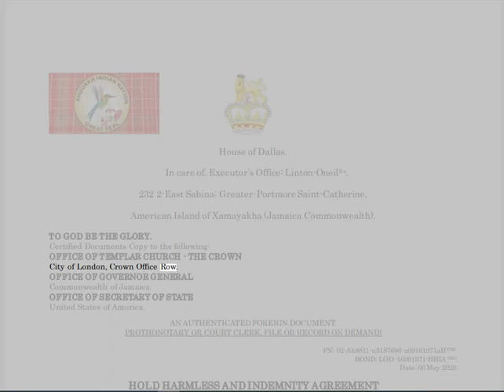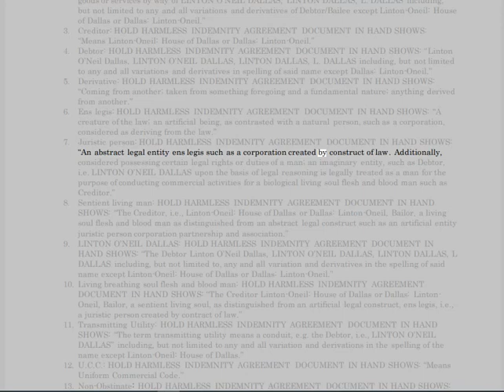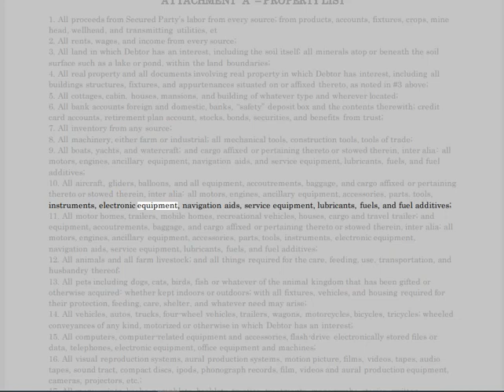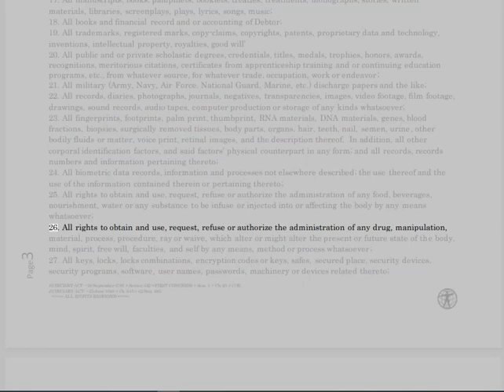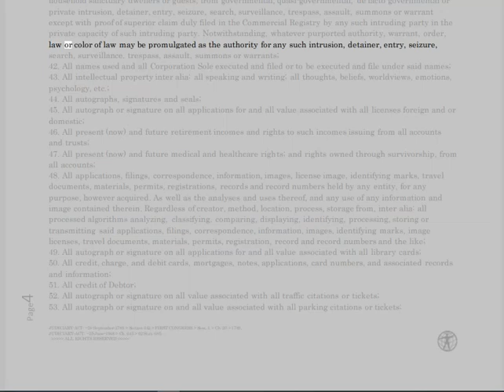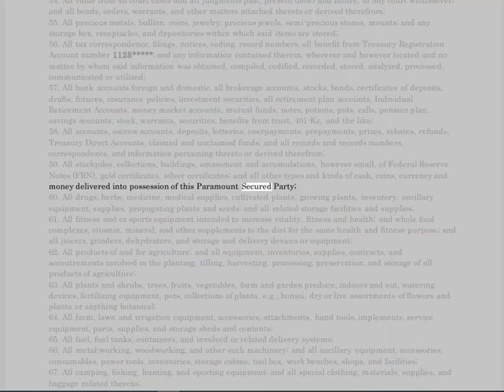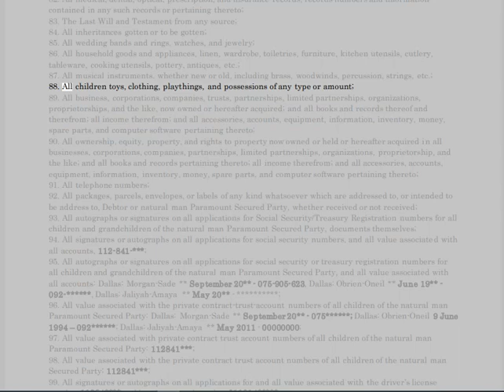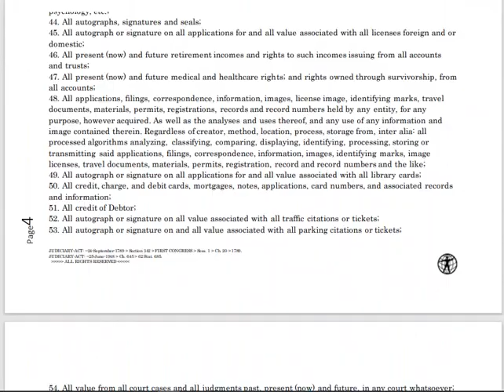🔴 HOLD HARMLESS AND INDEMNITY AGREEMENT 🔴 Public Record Number: 3345.🔥🔥🔥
🔥PUBLIC-NOTICE🔥

1. Acts within the bounds of EXTORTION.
2. Acts within the bounds of BLACKMAIL.
3. Acts within the bounds of CRIMINAL COERCION.
4. Acts within the bounds of OBSTRUCTION OF JUSTICE.
5. Acts within the bounds of MISCONDUCT IN PUBLIC OFFICE.
6. Acts within the bounds of PERJURY.
7. Acts within the bounds of DESTRUCTION of DOCUMENTS subject to SUBPOENA.
8. Acts within the bounds of FALSE SWEARING.
9. Acts within the bounds of COMPOUNDING CRIME.
10. Acts within the bounds of SIMULATING LEGAL PROCESS.
11. Acts within the bounds of TAMPERING with PUBLIC RECORDS.
12. Acts within the bounds of RACKETEERING-ACTIVITIES AND CONTINUING-CRIMINAL-ENTERPRISE.
13.ACTIONS of BATTERY being facilitated by R.A.C.C.E. and ACTIONS of CRIMINAL COERCION whereby causing bodily injury to PETITIONER , as a WITNESS and as an at RISK man. Conspiring actors: JUDGES, ATTORNEYS, THRID-PARTY man or woman, et. al.